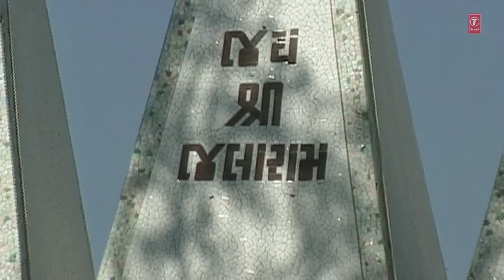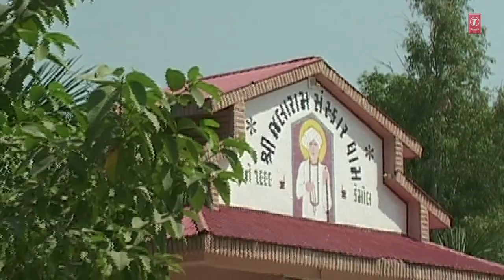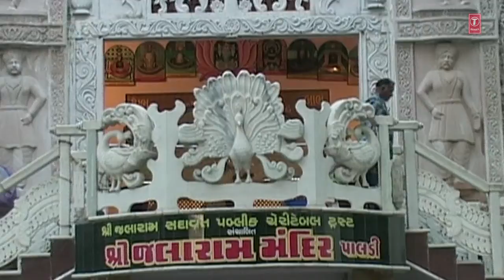JOGIDA JOGIDA BOLO - JALARAM BAPA NE VANDAN || DEVOTIONAL SONG || T-Series Gujarati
T-Series Gujarati presents JOGIDA JOGIDA BOLO - JALARAM BAPA NE VANDAN || DEVOTIONAL SONG

Song Details:
Song: JOGIDA JOGIDA BOLO
Album: JALARAM BAPA NE VANDAN
Singer: FARIDA MEER, RAJDIP BAROT, RINA SONI
Music Label: T-Series